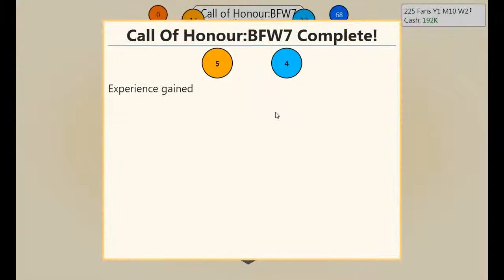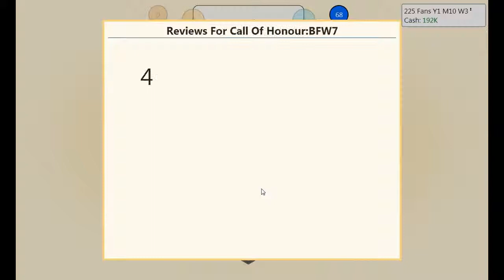Let`s Play Game Dev Tycoon Part 1 In the Garage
Oh yeah living the high life. Making a living sitting in a garage.